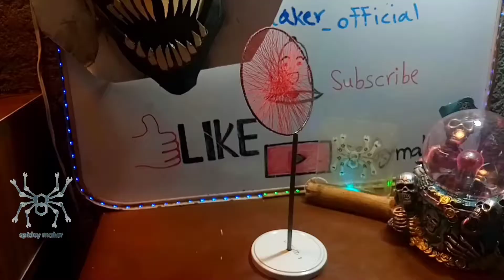diy microphone | How To Make a homemade Microphone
DIY MICROPHONE, I made this microphone look like a studio microphone as much as possible. To prevent wind noise, I made a white microphone filter, threaded the back, and attached a larger microphone ، And I tried it with beatboxing.

📘 timestamp chapter:

intro: 0:00 _ 0:08

Making tutorial: 0:08 _ 4:10

Device testing: 4:19 _ 4:51

 outro: 4:52 _ 5:09

items needed :

Flexible iron wire

1 long nail

1 pickle jar lid

White cloth

1 piece of microphone

1 Handsfree

Thread

Music : Non-copyrighted Hip Hop Beat Piano Instrumental - Memories by OZsound

homemade mic in hindi
microphone
demonstration
speakers
earphones
headphones